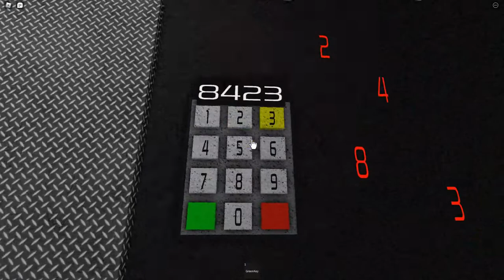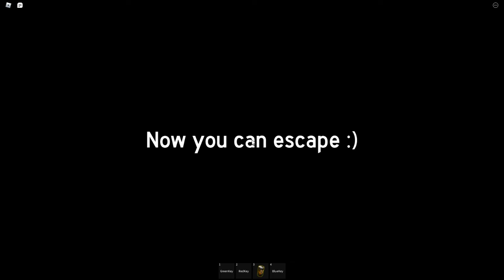Playing Cheese Escape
I WON HAHAHHAHAHA anyways hopefully you enjoy this video